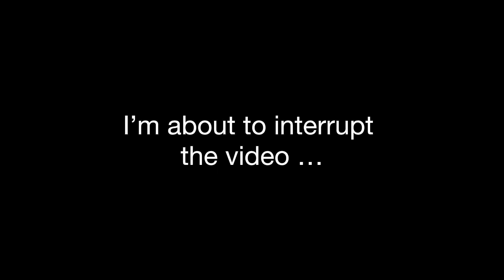Relaxation Nature video 🌿☁️💙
Happy Sunday everybody!!!💙🫶☁️ Let’s set up this weeks energy, it’s going to be a GREAT week!!! 🙏☀️ For now, rest today. Recover from this past week, and be present on this Sunday. Love you all so much! Conquer this next week!!